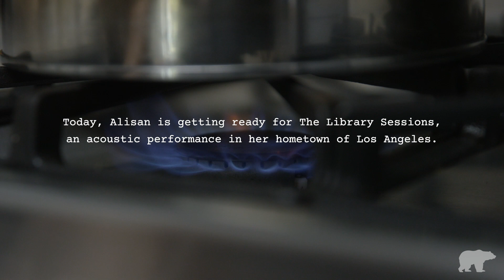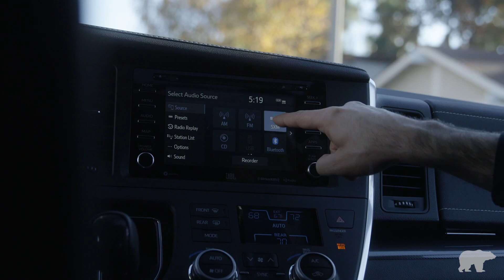The Library Sessions: Alisan Porter (A Day in the Life)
We spent the day with The Voice Season 10 winner, Alisan Porter, as she rehearsed for an intimate performance of new original songs and holiday classics at The Library Sessions Holiday Edition presented by Toyota Sienna and SiriusXM.